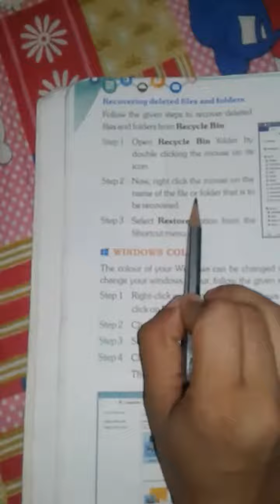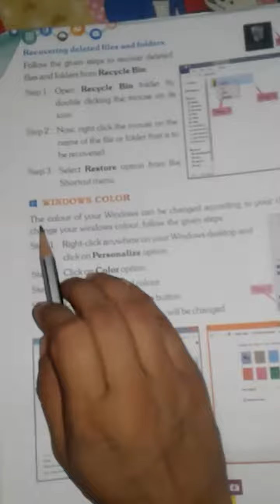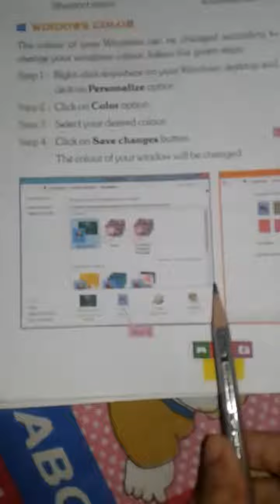CLASS 5@ 08.07.20(4)